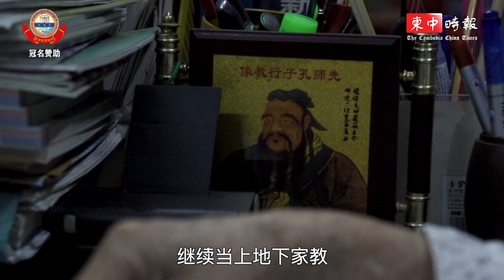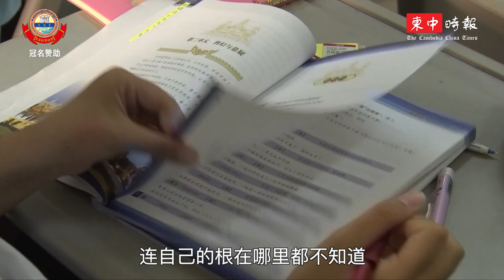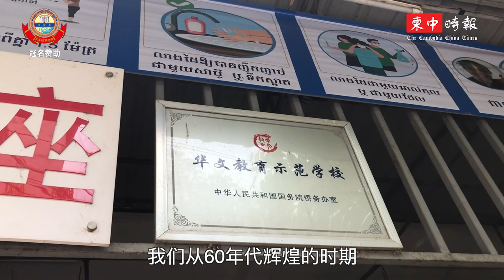《柬中时报》出品“棉华故事”系列：周洁明——为华教事业奉献毕生精力（下集）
秉承服务柬埔寨华社和弘扬中华文化精神，《柬中时报》推出《棉华故事》系列视频，拍摄柬埔寨老华人在高棉土地顽强拼博和奋斗不怠的感人故事，协助保留柬埔寨华人的珍贵历史记忆，让海内外华人了解柬埔寨华社的发展变迁。

《棉华故事》第一系列视频于9月10日陆续播出，记录5位柬埔寨老华人的真人真事，分别为方灿成将军、杨豪先生、黄汉荣先生、陈文忠先生、周洁明校长。

下期预告：

“棉华故事”系列下一期将播出柬华理事总会常务副会长、总理助理方灿成将军的故事，9月24日和25日在《华商传媒》微信公众号、《柬中时报》新闻网、客户端、脸书、YOUTUBE播出，敬请期待！